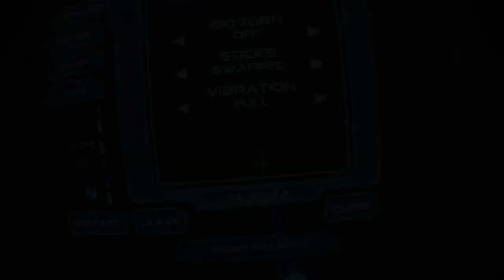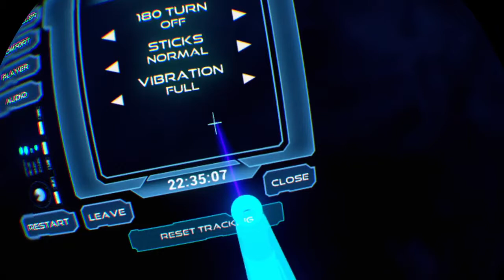Farpoint | 1st Impressions (PSVR\PS4Pro) farpoint vr, farpoint psvr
Welcome fellow guru's. For Livestreams of PlayStation games from AAA-Indie, 2d and 3d to VR, check here! Meet up, comment and discuss!

Feel free to add me on PSN@JoyStickGuru!!